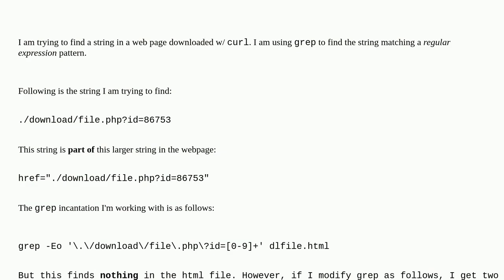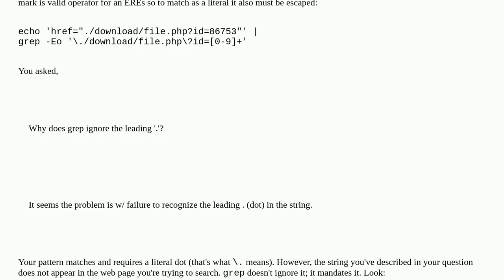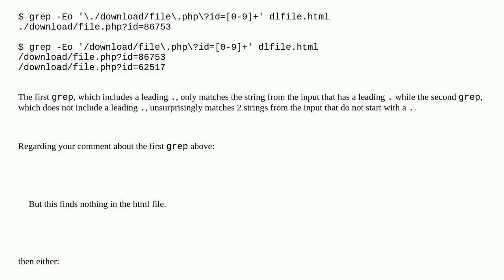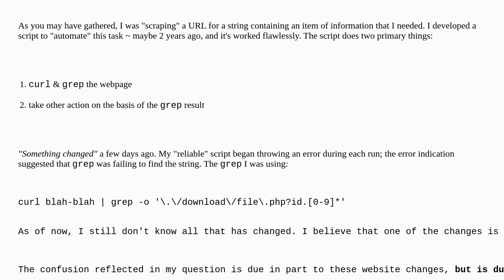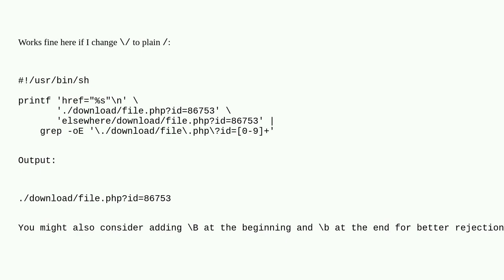Unix: Why does grep ignore the leading '.'?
Why does grep ignore the leading '.'?

A special thanks goes out to the community

  regular-expression grep